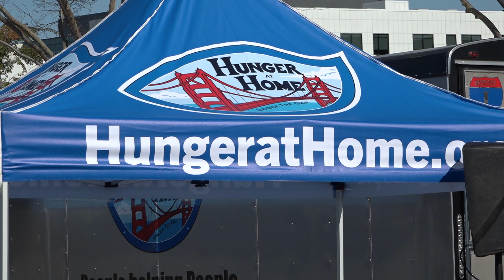PROJECT DASH’S 70,000TH FREE MEAL DISTRIBUTED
For the past few years, a project in Silicon Valley has been delivering groceries and food to those in need. On Monday, Project Dash celebrated an estimated 70,000 meals delivered. NTD’s David Lam has the story.